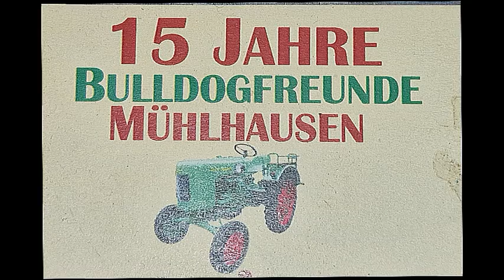15 Jahre Bulldog Freunde Mühlhausen 09.7.2023 #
Als 1989 Hans Hartmann von seinem Vater den alten Eicher (Baujahr 1954) aus dem Familienbesitz übernommen hat, begann sein Interesse für alte Bulldogs. Als er 1997 seine ersten Oldtimer-Treffen besuchte, wurde daraus eine Art Leidenschaft für diese alten Fahrzeuge.

Durch die Faszination, die diese alten Fahrzeuge ausstrahlten, entschloss er sich 2000 seinen alten Eicher herzurichten und ihn in „neuem Glanz“ erstrahlen zu lassen.
Hilfe beim Herrichten hatte Hans Hartmann auch durch seinen Chef Hr. Messingschlager, der dem Bulldog die neue Farbe verpasste.

Er besuchte weiter die Oldtimer-Treffen und zog auch andere Leute immer wieder in diesen Bann. Als er erfuhr, dass auch Horst Eisenmann einen alten Eicher (Baujahr 1957) besaß, überzeugte er 2001 auch ihn mit auf die Treffen zu fahren. Durch einen „Jux“ entstand auch 2001 die Idee, die „Eicherfreunde-Burghaslach“ ins Leben zu rufen.

2005 entschloss sich Horst Eisenmann mithilfe von Hans Hartmann seinen Eicher herzurichten. Für die Lackierung sorgte wieder Hr. Messingschlager und bei der Elektrik bekamen Sie Hilfe von Hr. Pichelmeyer.

Die Suche begann nach alten Wägen, die zu den Bulldogs passen. 2005 wurde ein alter Viehwagen mit Sitzgruppe für den Eicher von Horst Eisenmann gezaubert, da man auf den Treffen ja Sitzgelegenheiten braucht.

Durch die häufigen Besuche, auf den Treffen ergaben sich Freundschaften zu dem Markt. Taschendorfern, die seit 2006 immer öfter mit den „Eicherfreunden-Burghaslach“ gemeinsam auf die Treffen fahren. Mit den „Bulldog-Freunde Scheinfeld“ entstand 2006 die Idee eines Stammtisches. Der Stammtisch „Bulldog-Freunde-Schwarzenberger Land wurde ins Leben gerufen bei einem Grillabend in Scheinfeld von Rainer Bayer.

2007 wurde der Bauwagen von Hans Hartmann fertiggestellt. Mit Etagenbetten und einer Kochgelegenheit ermöglicht er unabhängige Ausflüge über Nacht. So hat unser Dream-Team alles, was es braucht, um ein Wochenende auf einem entfernteren Oldtimer-Treffen zu verbringen